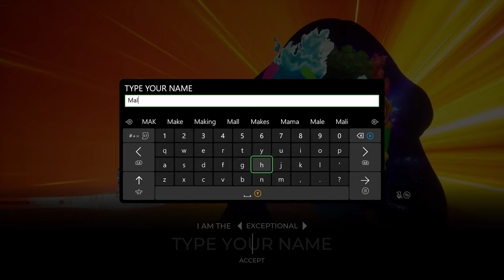The Artful Escape (Xbox Series X) - 02 - The Cosmic Lung and Heliotromms (Playthrough Complete)